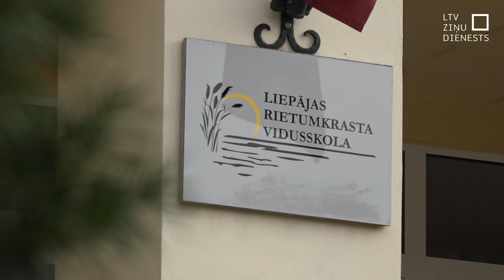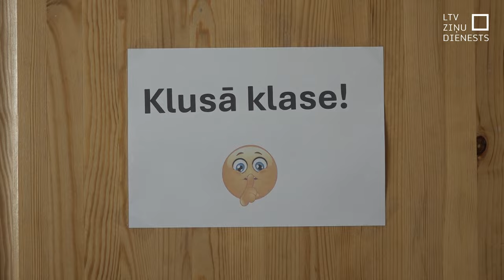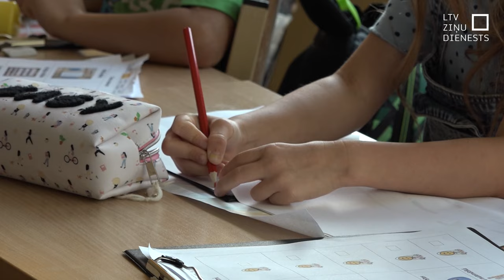Pozitīvi vērtē ideju par kompensācijām pedagogiem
Lai piesaistītu pedagogus darbam reģionos, paredzēts viņiem piešķirt kompensācijas īres izmaksu un transporta izdevumu segšanai. Liepājā atzīst, ka tas varētu būt risinājums, taču tad būs jāmeklē papildu līdzekļi pašvaldības maciņā. Aptaujātie izglītības iestāžu pārstāvji uzskata, ka šāda kompensācija palīdzētu mazināt skolotāju pārslodzi.